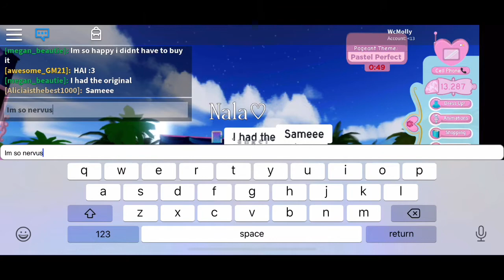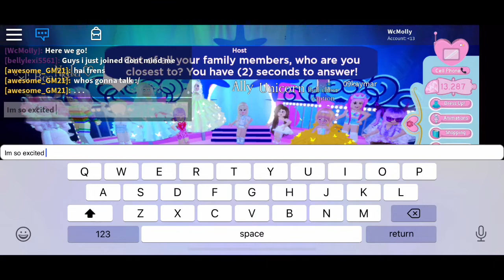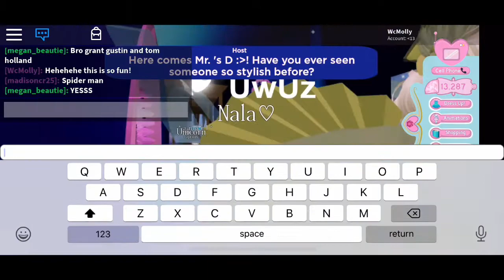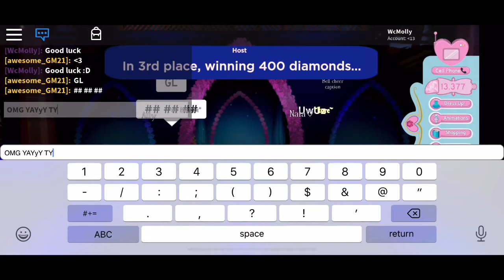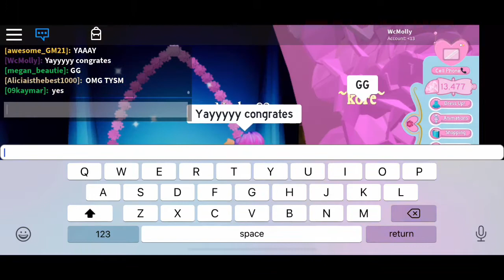Sunset Island ( Did I Win Queen? )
We played Royal High By Callmehbob!